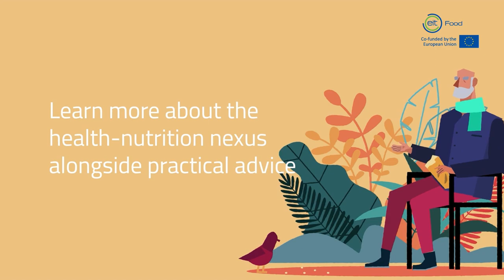Online course: Nutrition for Health and Sustainability - Trailer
Learn what makes up a healthy, sustainable diet and how certain food types can help to treat and prevent disease with this free online course.

On this course, you’ll look at what makes up a healthy diet, and see what types of foods play a crucial part in preventing diseases and improving wellbeing.